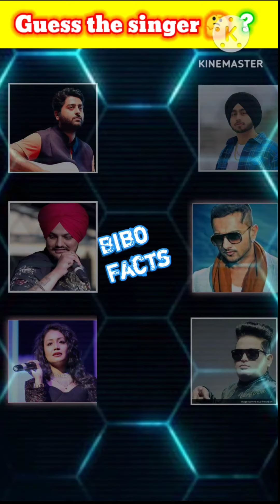Guess The Singer By Their Voice Challenge!🤪 | Guess Puzzles & Riddles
Hindi Paheliyan in Hindi Majedar Guess by Emoji in Cartoon Paheli Emoji Jasoosi ki Paheliyan video new paheliyan detective mehul gk questions funny paheliyan guess the song by emoji for more such paheli, Hindi Paheli with answer,

Riddles in Hindi, detective riddles, mr detective

mehul riddles

The vision of Bibo Facts: To "SHARPEN" the Mind of Every Human. To Help in the "BRAIN DEVELOPMENT" of People. To Provide "VALUABLE KNOWLEDGE" to All.